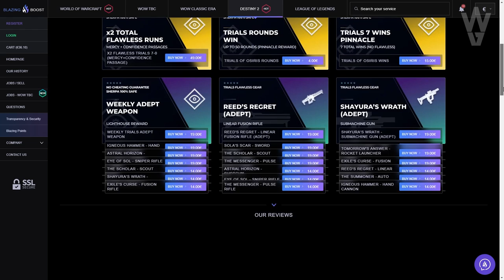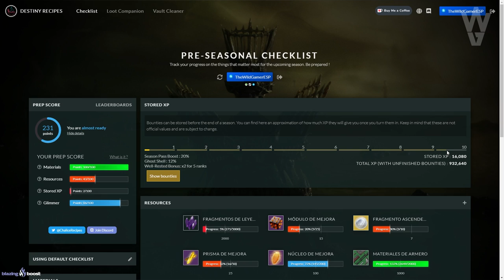CÓMO SUBIR DE NIVEL Y EXPERIENCIA! HASTA UN 150% DE BONIFICACIÓN! - Guía y Trucos | Destiny 2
0:00 Introducción
1:03 Mi nivel del pase (10 de Septiembre) y porqué subir de nivel
2:42 Trucos para subir de nivel de poder y del Pase de Temporada
6:26 Valor de los Contratos, Desafíos Semanales y de Temporada
8:55 Hasta un 150% de Bonificación con todos los buffs
9:26 Mejores lugares para farmear contratos
12:28 Conclusión y Outro

► ¡Sígueme!
• Accesorios Gaming 10% dto. Código wildgamer

► Comunidad de PS4: TheWildGamers
► Videos que pueden interesarte:
• SOLO HASTA MAÑANA PARA CONSEGUIR ESTO! ANCLAS ASCENDENTES DE LUNA! NUEVAS PRUEBAS Y MÁS! | Destiny 2
• BUNGIE VA A HACER PELIS Y SERIES DE DESTINY 2! "MAZMORRA" SECRETA EN EL REINO y MÁS! | Destiny 2
► LOS MIEMBROS DE CANAL MÁS EXCEPCIONALES!
👨‍🚀LordRasier
👨‍🚀MONJAKPT_TTV

💠MI PC:
• CPU: AMD Ryzen 7 5800X 3.8 GHz 8-Core Processor
• GPU/ Gráfica: Gigabyte GeForce RTX 3060 12 GB
• PLACA BASE: Asus ROG STRIX B550-F GAMING (WI-FI) ATX AM4
• CPU Cooler: Corsair H100i RGB PLATINUM 75 CFM
• Memoria RAM: Corsair Vengeance RGB Pro 32 GB DDR4-3200 CL16
• ALMACENAMIENTO: Samsung 970 Evo Plus 1 TB M.2-2280 NVME
• TORRE: Corsair iCUE 465X RGB ATX
• FUENTE: Corsair 850 W